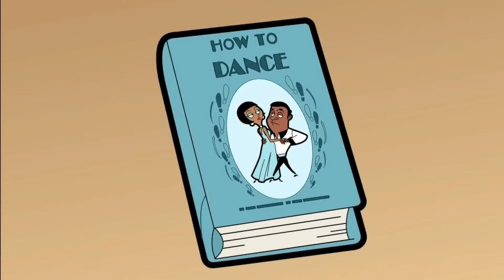Mr Bean en français 🇫🇷 | Le concours de danse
Pour plaire à Irma Mister Bean prend des cours pour participer à un concours de danse. Mais c’est un concours de circonstances qui leur fait rater les épreuves. Mister Bean imagine un beau cadeau pour Irma.

Et active les notifications en cliquant sur la 🔔 juste au-dessus.

Bienvenue sur la chaîne YouTube officielle de Boomerang France. Retrouvez ici les vidéos trop marrantes, les extraits rigolos et les bandes-annonces de vos séries préférées :  Bunnicula, Bugs et les Looney Tunes !, Bugs Découvertes, Les recettes de Bugs,Trop cool Scooby-Doo!, Mr Bean, Inspecteur Gadget, Tom et Jerry, Titi et Grosminet, Shaun le mouton, Garfield, Les As de la Jungle, La Chouette et compagnie, La Panthère Rose, The Happos Family, Taffy, Les Tutos boomerang et bien d’autres !